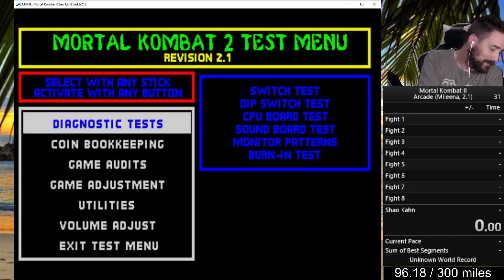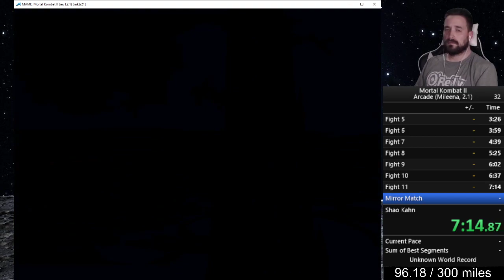MK2 (Mileena) 9:54